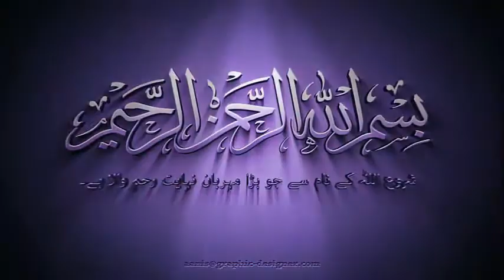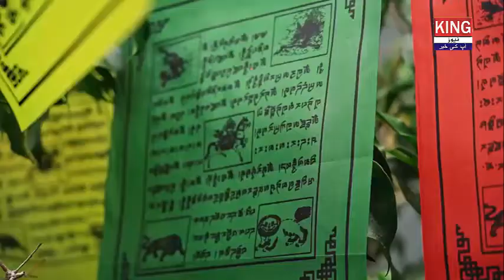دنیا کے چند بڑے مذہبSome of the world's major religions05-07-2022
King news live King News Headlines newstoday OKARA news#breaking newsدنیا کے چند بڑے مذہب
Some of the world's major religions